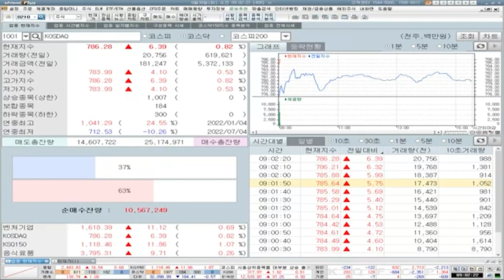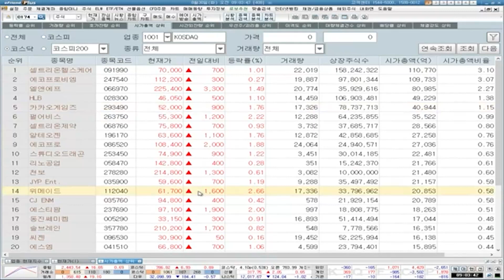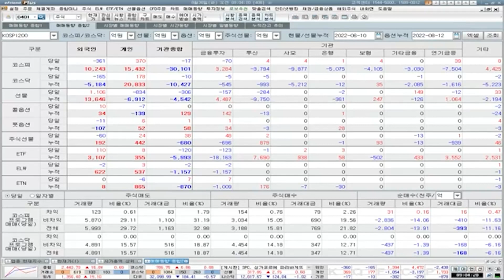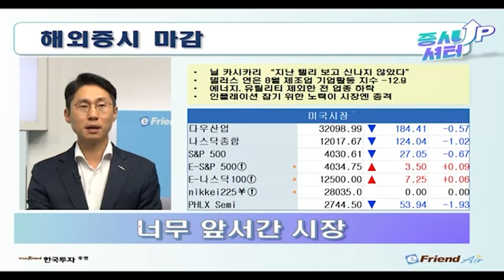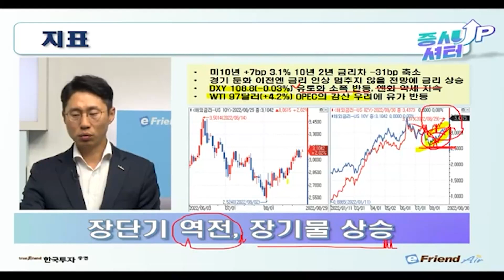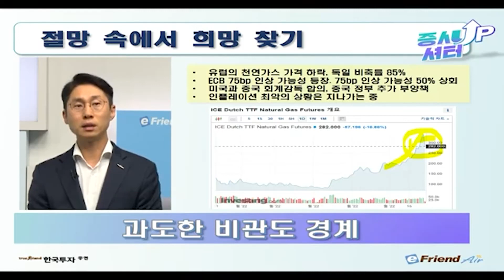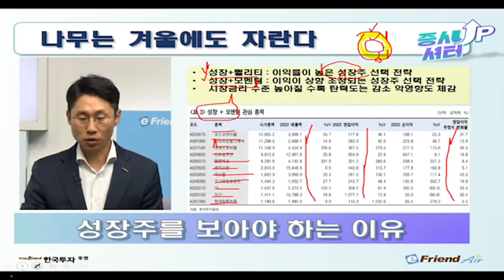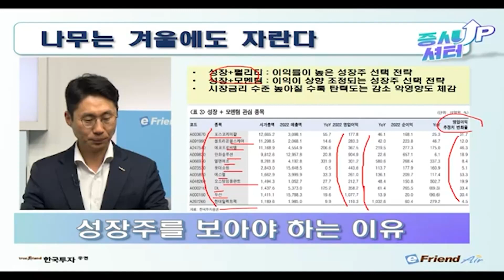[0830 증시셔터업] 너무 앞서간 시장, 잭슨홀 여진에 하락 마감! 나무는 겨울에도 자란다 성장주를 보아야 하는 이유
[8월30일 증시셔터업]
✔너무 앞서간 시장, 잭슨홀 여진에 하락 마감
✔장기 금리와 유가 상승, 그러나 달러 하락
✔절망 속에서 희망 찾기 과도한 비관도 경계
✔나무는 겨울에도 자란다 성장주를 보아야 하는 이유

1. 당사 콘텐츠의 내용은 개별 종목에 대한 매수/매도 신호가 아니므로, 참고 자료로만 활용하시기 바라며, 최종 투자 결정과 결과에 대한 책임은 시청자 본인에게 있습니다.
2. 당사 콘텐츠의 내용을 근거로 행해진 거래에 대해 책임을 지지 않습니다. 따라서 시청자의 투자결과에 대한 법적 책임 소재 증빙자료로 사용될 수 없습니다.
3. 개별 종목에 대한 콘텐츠의 내용은 투자자의 이해를 돕기 위한 전문가 개인의 종목 분석 의견일 뿐 당사는 그 정확성이나 안전성을 보장하지 않습니다.
4. 시청자의 의견 중 특정기업 및 특정인에 대한 비방, 풍문, 시세 조작 등 불공정거래 위험이 있는 내용은 관리자의 판단으로 삭제될 수 있고, 시청자 상호간 근거 없는 주장 또는 예측에 관한 정보를 교류할 수 없으며, 이를 어길 경우 사용자 제한 또는 퇴장 등의 조치가 취해질 수 있습니다.
5. 시청자가 당사 콘텐츠에서 제공하는 정보를 유포하여 시세조정행위 등을 해서는 안되며, 이를 어길 경우 법적 조치 등 불이익이 있을 수 있습니다.
6. 당사 콘텐츠를 이용하기 위해 3G/5G/LTE 등으로 접속하는 경우 데이터 이용료가 발생할 수 있습니다.

1. 투자자는 금융투자상품에 대하여 충분한 설명을 받을 권리가 있으며, 투자 전 상품설명서 및 약관을 반드시 읽어보시기 바랍니다.
2. 금융투자상품은 예금자보호법에 따라 예금자보험공사가 보호하지 않습니다.
3.금융투자상품은 자산가격 변동, 환율 변동 등에 따라 투자원금의 일부 또는 전액 손실이 발생할 수 있으며, 그 손실은 투자자에게 귀속됩니다.
3. 주식 거래 시, 수수료는 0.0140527%이며, 기타 자세한 사항은 홈페이지 등을 참고하시기 바랍니다.